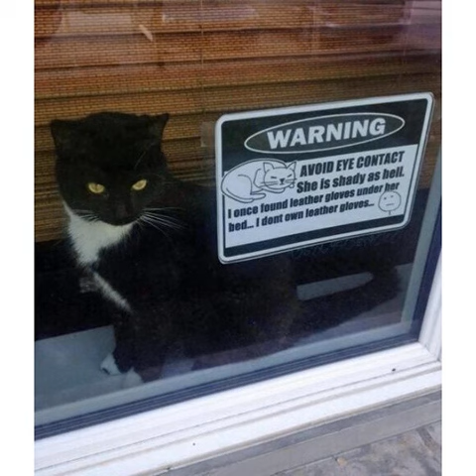74 Ways Cats Is a Dying Art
God made the cat in order that man might have the pleasure of caressing the lion..One day I was counting the cats and I absent-mindedly counted myself..Can you imagine those poor bastards grappling their prey, leaping over the rails, swords in hand, screaming 'Your cats! Give us all your god-damned cats!

Tags:catofinstagram siamesecat cuteface dailycat happy_pet ilovecats cat_of_the_day happy_cat catsofgam blackcatsrule beautiful cateyes cc_featuring pets catlovers happycat cutie cats_top100 catsoninstagram catsconnect blackcats cutecat blackpersian black abyssiniancat